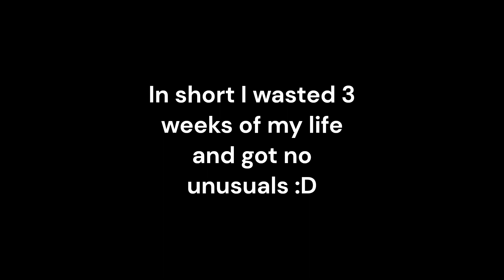I wasted 3 weeks of my life for the halloween contracts and here's what I got | TF2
someone please help me this has been way to painful :D
Sorry for the inconsistent upload schedule and the seemingly random content.

Timestamps
0:00 Start
0:10 First unbox
0:26 Timelapse
1:24 Last unbox
1:37 Everything I got
2:01 Conclusion